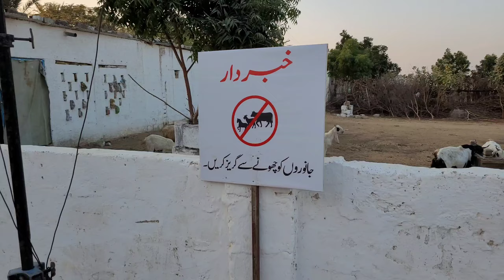Trip to UHU Farm